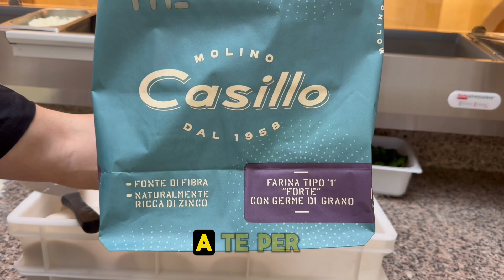Recensione farina Casillo Tipo1 germe di grano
In questo video vi mostriamo una breve recensione della farina Casillo Tipo1 al germe di grano.

Pizzaitalianacademy è un'istituzione rinomata per la formazione nel settore della pizza. Offre corsi professionali per aspiranti pizzaioli che desiderano imparare l'arte della pizza italiana. Qui di seguito troverai informazioni generali sui tipi di corsi disponibili:

### 1. Corsi Base
Questi corsi sono ideali per chi è nuovo nel campo e desidera acquisire le competenze fondamentali per iniziare a lavorare come pizzaiolo. Gli argomenti possono includere:
   - Introduzione agli ingredienti e alle tecniche di base.
   - Preparazione dell'impasto e gestione del lievito.
   - Tecniche di stesura e cottura della pizza.

### 2. Corsi Avanzati
Per coloro che hanno già esperienza come pizzaioli ma vogliono perfezionare le loro abilità e imparare tecniche più sofisticate.
Questi corsi possono coprire:
   - Diverse tipologie di farine e impasti (ad esempio, impasto a lunga lievitazione).
   - Tecniche avanzate di lavorazione e cottura.
   - Creazione di menu e gestione degli ingredienti.

### 3. Corsi di Specializzazione
Questi corsi si focalizzano su aspetti specifici della preparazione della pizza, come:
   - Pizza Napoletana, Romana, o altre specialità regionali.
   - Uso del forno a legna o elettrico.
   - Gestione della pizzeria e aspetti normativi.

### Lezioni Pratiche e Teoriche
I corsi di solito includono sia lezioni teoriche che pratiche per garantire che gli studenti abbiano una comprensione completa non solo della pratica di fare la pizza, ma anche di argomenti come sicurezza alimentare, gestione del cliente e del business.

### Certificazioni
Al termine del corso, gli studenti possono ottenere certificati che attestano le competenze acquisite, contribuendo a migliorare le loro prospettive professionali nel settore della ristorazione.

### Metodo di Apprendimento
- **Apprendimento in loco**: Gli studenti lavorano in cucine professionali sotto la guida di istruttori esperti.
- **Materiali didattici online**: Alcuni corsi possono offrire materiali didattici o sessioni online per complementare l'apprendimento pratico.

### Come Iscriversi
Per iscriversi ai corsi offerti da Pizzaitalianacademy, è necessario:
   - Scegliere il corso desiderato.
   - Compilare il modulo di iscrizione.
   - Completare il pagamento e confermare il posto.

Pizzaitalianacademy è un'ottima scelta per chiunque desideri intraprendere o avanzare una carriera come pizzaiolo. Essere istruiti qui può aprire numerose porte in pizzerie di alto livello, in Italia e all'estero.

Se interessati a voler intraprendere questa professione contattateci